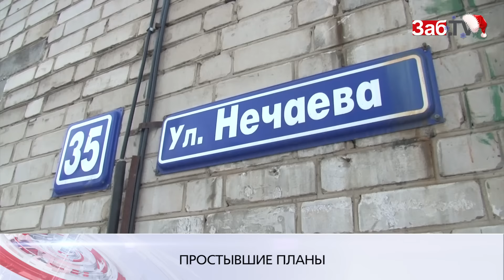Капремонт по читински: Человек, помоги себе сам